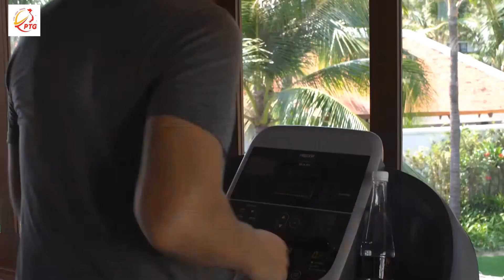The Anam Mũi Né Resort - Bình Thuần - PTG Việt Nam - 0965488355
Nằm ở Mũi Né, cách Bãi đá Ông Địa 14 phút đi bộ, The Anam Mui Ne cung cấp chỗ nghỉ có hồ bơi ngoài trời, chỗ đậu xe riêng miễn phí, trung tâm thể dục và khu vườn. Chỗ nghỉ này có các tiện nghi như nhà hàng, câu lạc bộ trẻ em và dịch vụ phòng, cùng với Wi-Fi miễn phí. Chỗ nghỉ này cung cấp quầy lễ tân 24 giờ, dịch vụ tiền sảnh và dịch vụ thu đổi ngoại tệ cho khách.

Resort sẽ cung cấp cho khách các phòng được trang bị điều hòa có bàn làm việc, máy pha cà phê, minibar, két an toàn, TV màn hình phẳng, ban công và phòng tắm riêng với vòi sen. Các phòng được thiết kế có ấm đun nước, trong đó một số phòng có bếp nhỏ với tủ lạnh. Các căn có tủ quần áo.

Khách có thể thưởng thức bữa sáng thực đơn buffet, kiểu lục địa hoặc kiểu Mỹ tại chỗ nghỉ.

The Anam Mui Ne có sân hiên. Khách có thể chơi bi-a tại resort 5 sao này.

Chỗ nghỉ cách Suối Tiên 7.3 km và Sân Golf Sea Link 10 km. Sân bay gần nhất là Sân bay Liên Khương, cách The Anam Mui Ne 138 km.
💝💝💝Các tiện nghi được ưa chuộng nhất
✅ Hồ bơi ngoài trời
✅ Chỗ đỗ xe miễn phí
✅ WiFi miễn phí
✅ Phòng không hút thuốc
✅ Trung tâm Spa & chăm sóc sức khoẻ
✅ Dịch vụ phòng
✅ Phòng gia đình
✅ Trung tâm thể dục
✅ Quầy bar
✅ Bữa sáng
🏠 𝐂𝐨̂𝐧𝐠 𝐓𝐲 𝐏𝐓𝐆 𝐕𝐢𝐞̣̂𝐭 𝐍𝐚𝐦
⭐ 𝐊𝐡𝐚́𝐜𝐡 𝐬𝐚̣𝐧, 𝐫𝐞𝐬𝐨𝐫𝐭 ⭐ 𝐕𝐞́ 𝐦𝐚́𝐲 𝐛𝐚𝐲⭐ 𝐃𝐢̣𝐜𝐡 𝐕𝐮̣ 𝐃𝐮 𝐋𝐢̣𝐜𝐡 ⭐ 𝐓𝐨𝐮𝐫 & 𝐒𝐮̛̣ 𝐤𝐢𝐞̣̂𝐧 ⭐ 𝐕𝐨𝐮𝐜𝐡𝐞𝐫 ⭐
📌 📇𝐕𝐏𝐆𝐃 : 𝟒𝟔𝐂 Đ. 𝐏𝐡𝐮́ 𝐌𝐲̃, 𝐓𝐨̂̉ 𝟒, 𝐍𝐚𝐦 𝐓𝐮̛̀ 𝐋𝐢𝐞̂𝐦, 𝐇𝐚̀ 𝐍𝐨̣̂𝐢